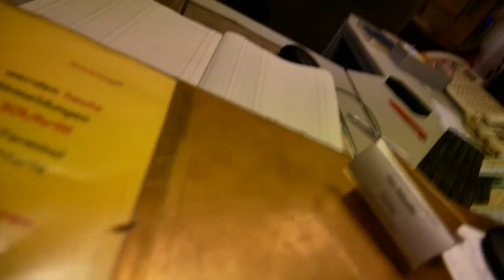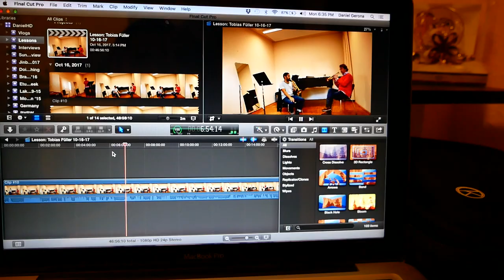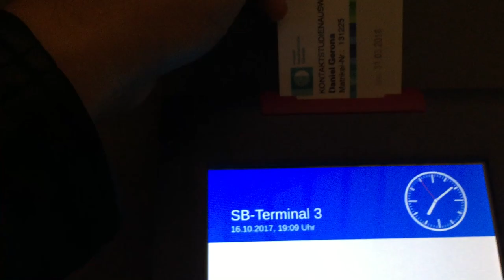First Trumpet Lesson | Lübeck Germany | Vlog 4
Vlog #4

Had my first trumpet lesson today! It was amazing. I'm learning new techniques to further develop my trumpet playing and it's all so new to me. The past few years, I've heard a lot of the same stuff repeated in masterclasses and lessons, and it's refreshing to learn something completely different. Excited for this coming year!